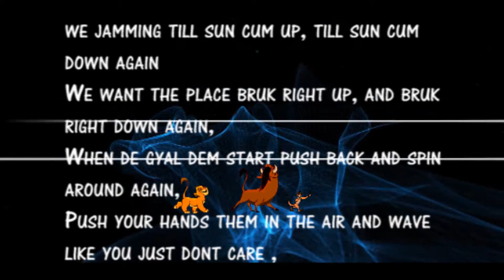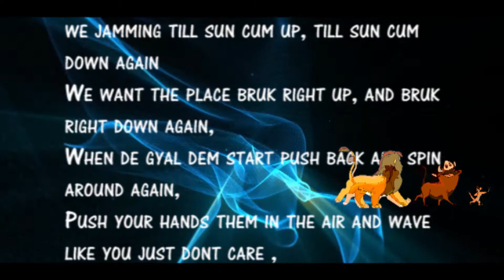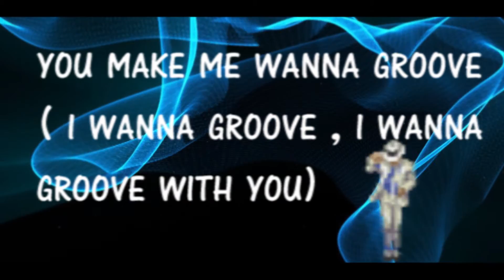Twenty 2 ( Mad T Guans ) Sweet Soca Lyrics Video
Oh So good Promotions presents Twenty 2 of the Mad T Guans, Sweet Soca Lyrics Video.
Produced By : Tadj Martin
Written By : Kevin 'redz' Thomas